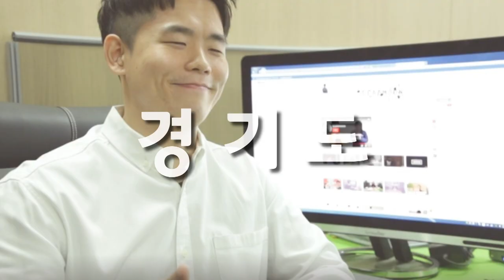9씨뉴스 경기도 꿈의 놀이동산 화성국제테마파크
2007년부터 10여 년 동안 두 차례 제동이 걸린 ‘화성국제테마파크 조성 사업’

그.러.나

그 반전드라마가 시작됩니다!

IT 기술이 접목된 놀이공원, 워터파크, 골프장, 호텔, 쇼핑몰 등 세계적 수준의 복합 테마파크 ‘화성국제테마파크`.

경기도와 화성시, 한국수자원공사 등 투자 양해각서 체결.

2021년 공사 시작, 2026년 1단계 오픈, 2031년 그랜드 오픈 목표.

약 1만 5천 명 일자리 창출, 연 1,900만 명 관광객 방문 등 지역경제 활성화 기대

경기도 화성시 송산그린시티 내 동측부지에 무려 4조 5천 7백억 원 투자.

구 기자가 너른 그곳을 먼저 찾아가 직접 두 발로 뛰어봤습니다!